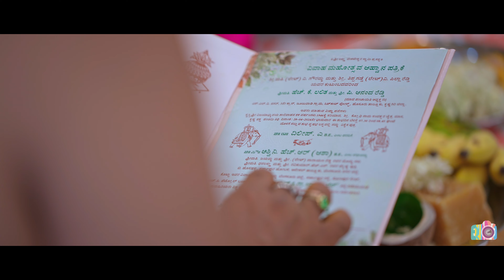Dhilip & Ashwini Wedding I Candid I Cinematic Video By Equinoxe Still Media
Video & D.O.P: Equinoxe Still Media
Follow Equinoxe Still Media through below link for more updates:
Santosh Kumar H. S
Founder & Director
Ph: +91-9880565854